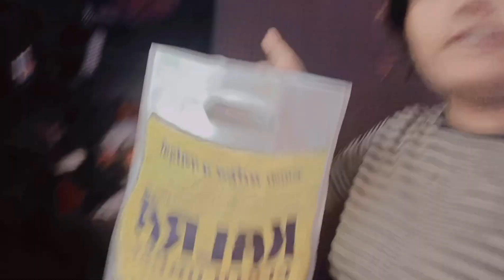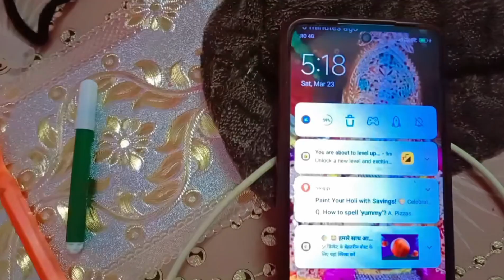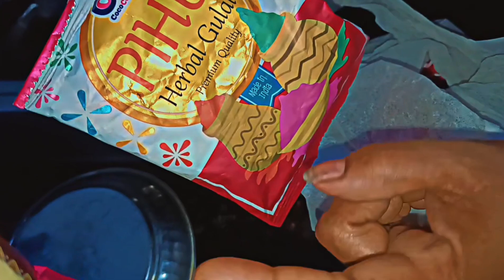Holi ki Taiyari || Holika Dahan || Choti Holi || Srishti Vlogs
Happy Holi🌈
Love u❤️